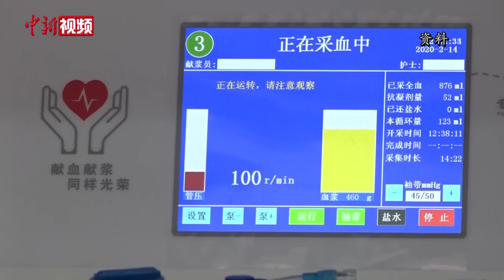新冠病毒灭活疫苗进入二期临床试验 将扩大受试者年龄段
4月24日，由国药集团中国生物武汉生物制品研究所和中科院武汉病毒研究所共同研发的新冠病毒灭活疫苗进入二期临床试验，这也是全球首个进入二期临床试验的新冠病毒灭活疫苗。